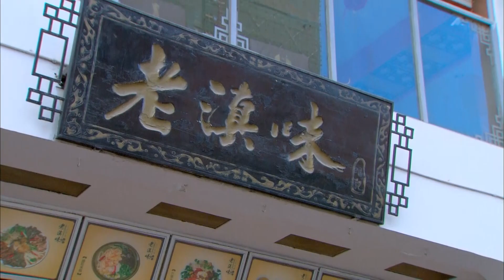【超甜时光】共吃一碗面，共赏一湖水，定制爱的信物，全程高甜，值得珍藏一辈子的记忆！